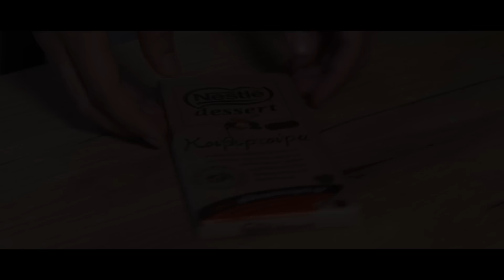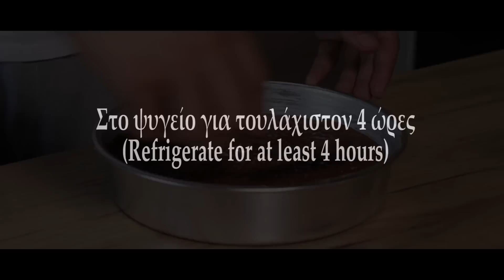Νηστίσιμο Γλυκό ΧΩΡΙΣ ΨΗΣΙΜΟ ΚΑΙ ΧΩΡΙΣ ΖΑΧΑΡΗ (Αλάδωτο Γλυκό) - Vegan No Bake Cake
Αυτό το υγιεινό γλυκό δεν περιέχει ούτε αυγά, ούτε αλεύρι, ούτε λάδι, ούτε ζάχαρη αλλά... ούτε ψήσιμο!

Υ. Γ. Το ταψί που χρησιμοποίησα ήταν 18 εκ.

Υλικά (Ingredients):

-250 γρ. κουβερτούρα 52% (250 g semi-sweet chocolate)
-375 ml γάλα αμυγδάλου (375 ml almond milk)
-220 γρ. βρώμη (220 g oats)